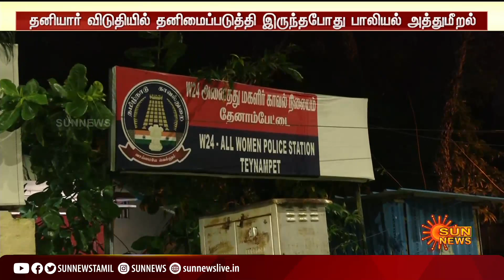பாலியல் தொல்லை: அரசு மருத்துவர்கள் 2 பேர் கைது | Sexual harassment: 2 government doctors arrested